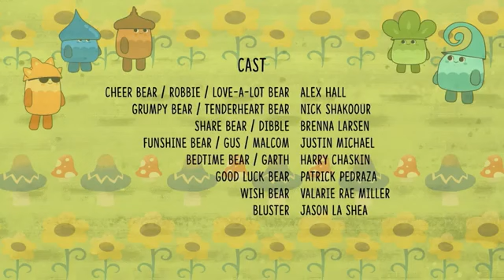Care Bears: Unlock the Magic | S1E1 | The Beginning